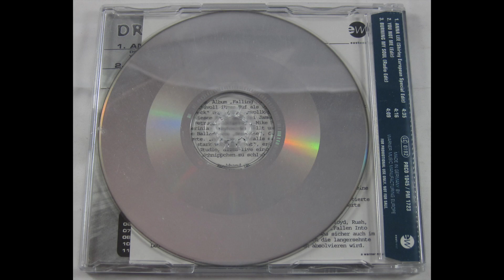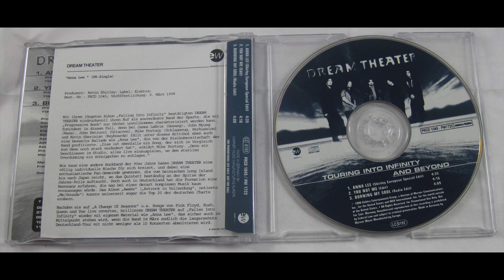Dream Theater - Anna Lee Kevin Shirley European Edit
Besides the radio edit of You Not Me, this is the other unique thing you get on the "Touring Into Infinity And Beyond" promo. It trims out part of the intro, the bridge, and part of the guitar solo.